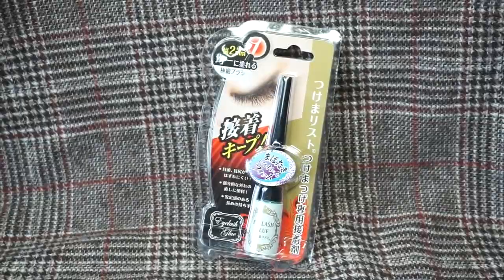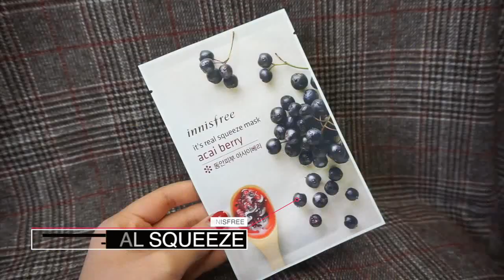KOREA/JAPAN/TAIWAN BEAUTY HAUL FROM YESSTYLE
∞ PRODUCTS MENTIONED ∞

♥ Tonymoly Peach Anti-Aging Hand Cream

♥ Juju Moisture Aloe Toner (Smooth) [200ml]

♥ Eyelash Glue in Transparent [5ml]

♥ Wonder Eyelid Tape (Extra) [100 pcs]

♥ Petite Bunny Gloss Bar (#04 Juicy Cherry) [2g]

♥ Etude House Color My Brows (#01 Rich Brown) [4.5g/0.15oz]

♥ Etude House Lip  Eye Remover [100ml]

♥ Annies Way Arbutin + Hyaluronic Acid Brighting Jelly Mask [250ml]

♥ IOPE Air Cushion XP SPF 50+ PA
 Mirror Case with Refill (C 21 - Cover Vanilla)

♥ Innisfree Its Real Squeeze 10-Piece Variety Mask [10 pcs]

♥ Princess Eyelash Step 3  Step 4 [Long Lash 03]

♥ Eyelash #109 (5 pairs) [5 pairs]

♥ Innisfree Cream Mellow Lipstick [No.7-Cherry Red] and No.8 Watery Red

∞ FAQ ∞
Canon Rebel T4i (its discontinued, but the t5i I linked below is quite similar)

Sony a5100

♥ Where are you living?
Pennsylvania, US

∞ MUSIC ∞

Same Girl - Kalle Engstrom